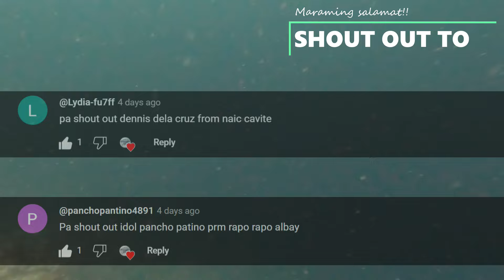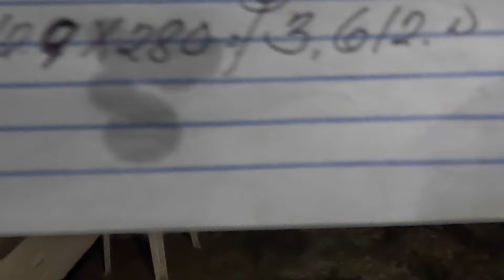DAY DIVE | EP.84 | MATINDING BAKBAKAN SA MGA TREVALLIES | catch and sell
Good Day ! Mga ka isla dito naman tayo sa bagong spot na pinagkukunan ng mga Trevallies.